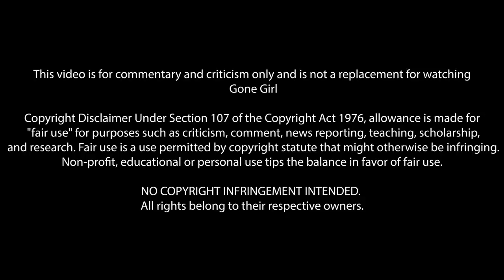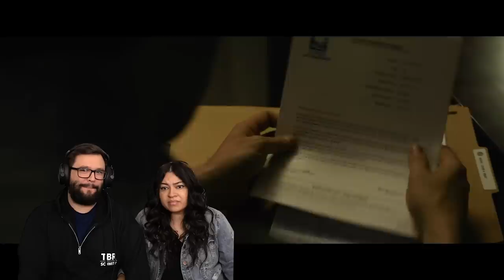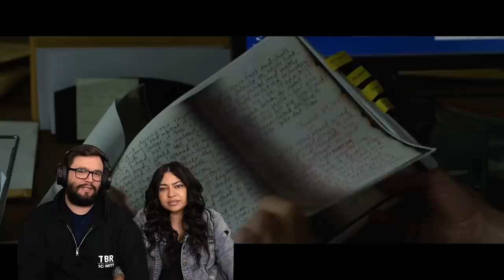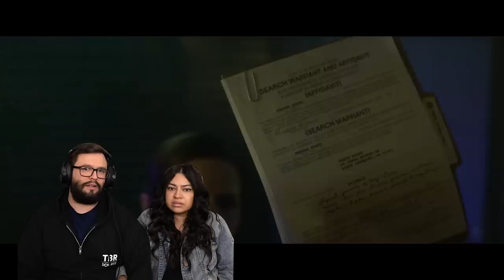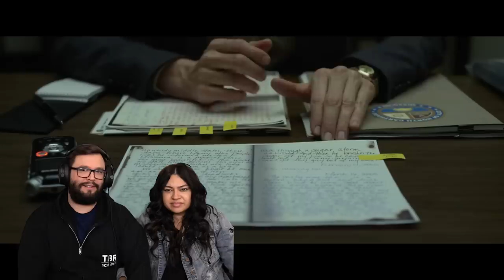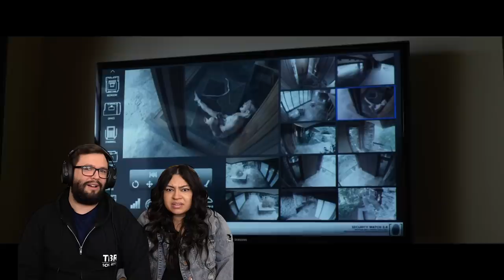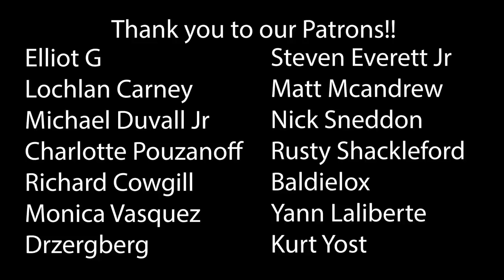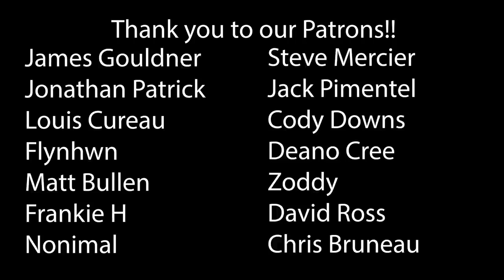Gone Girl (2014) First Time Watching! Movie Reaction!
What are you thinking? How are you feeling? What have we done to each other? What will we do?

00:00 Intro
01:25 Reaction
34:53 Outro & Discussion
48:32 THANK YOU!

*This video is for commentary and criticism only and is not a replacement for watching Gone Girl*